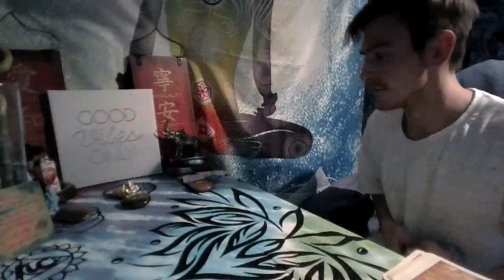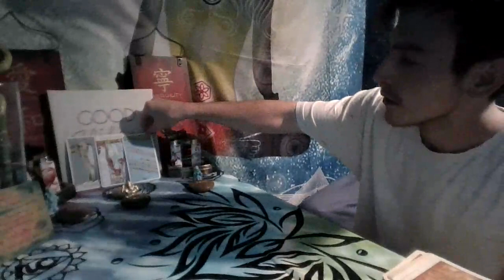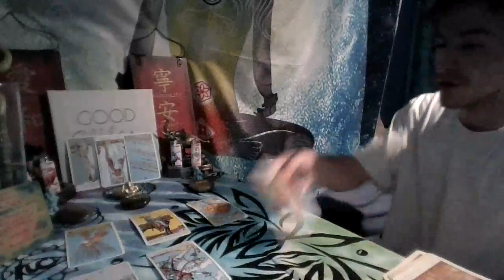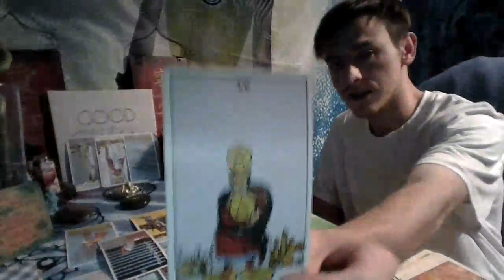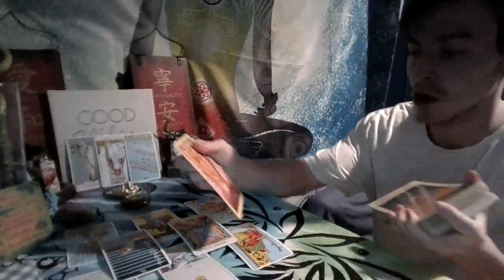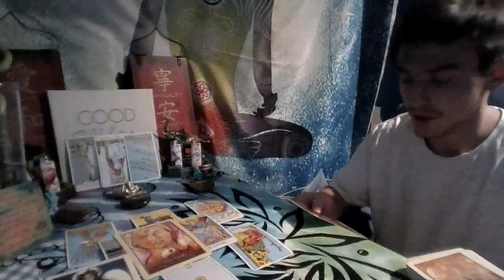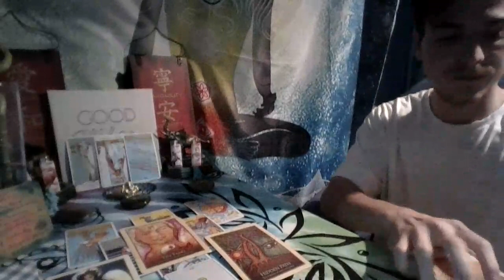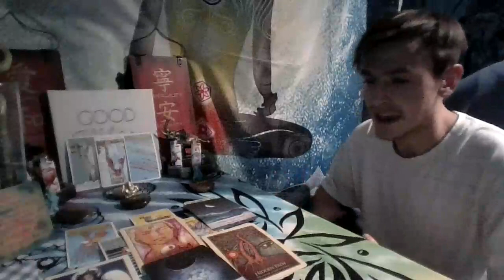Cancer Reading Someone is coming in and wants to get Married? Oct 15th through the 31st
Cancer when it comes to this relationship make sure you make a strong and stable foundation that way you dont create a tower that crashes and burns.